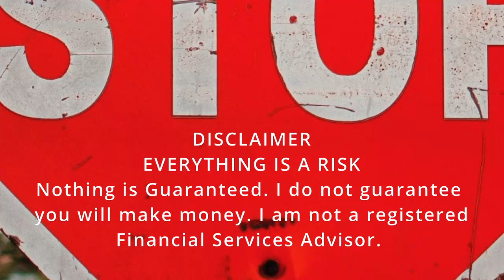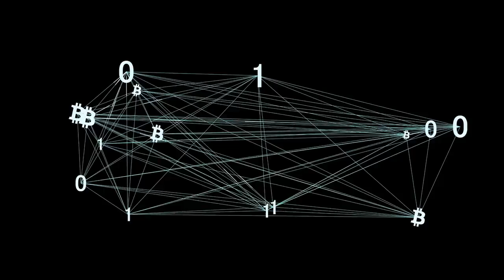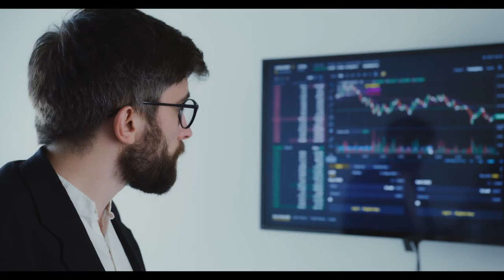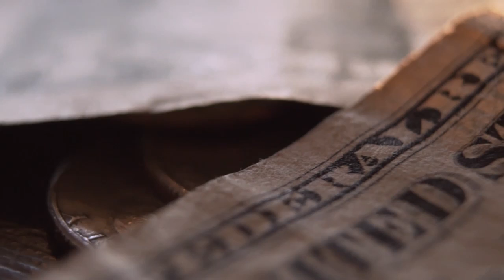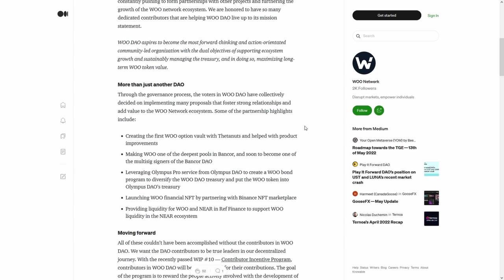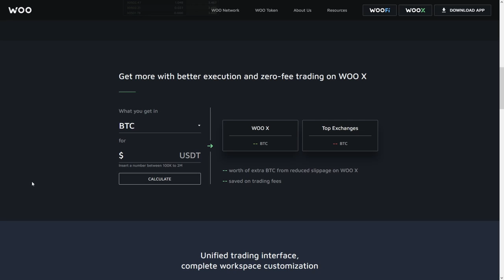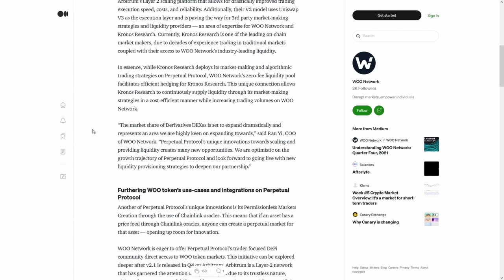TERRA LUNA 🚀MILLIONS of DOLLARS WILL BE INVESTED IN CRYPTO🚀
TERRA LUNA 🚀MILLIONS of DOLLARS WILL BE INVESTED IN CRYPTO🚀🚨THIS CHANGES EVERYTHING🚨

TERRA LUNA HODLERS⚠️ WARNING 🚨ANONYMOUS🚨TERRA CLASSIC LUNC 🚨ANONYMOUS🚨TERRA CLASSIC LUNC BREAKING 🚨 THE ANONYMOUS PUMP CRYPTO🚨Terra Classic LUNC hodlers! THEY DID IT /Terra Classic LUNC HODLERS! Price Will Drop? / THIS IS HUGE?🌛  BRAND NEW luna crypto INCOMING!!! Terra Luna 2.0 Airdrop? Forecast for 2022, 2023, 2024, 2025, 2030.Terra LUNA “What Experts Said?” PREDICTION 2022.

Terra(terra luna) is a public blockchain protocol with a passionate community and a deep developer talent pool.
LUNAtic community, luna coin
Terra’s ecosystem is booming. Join the creators, builders, and users of the Terra ecosystem to pioneer the future of DeFi & online communities.

In this video I walk through Terra LUNA “What Experts Said?” PREDICTION 2022 and luna technical analysis during crypto crash. Terra luna latest live update. Terra LUNA “What Experts Said?” PREDICTION 2022 *WATCH BEFORE YOU BUY* If you search for Terra luna wallet: you may chooseTerra Station. Terra LUNA “What Experts Said?” PREDICTION 2022. In 2030 prediction is 0.004$ what is the likelihood of this happening?